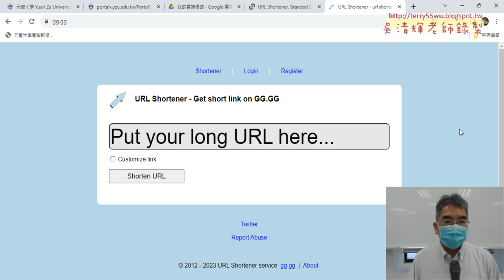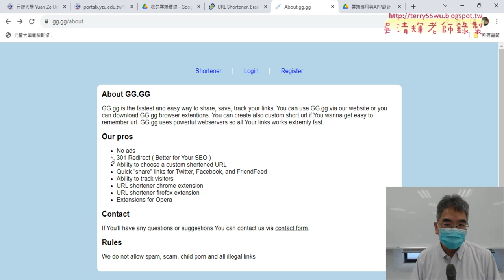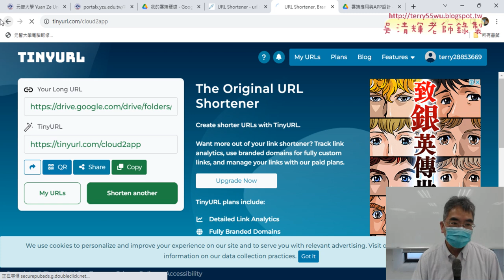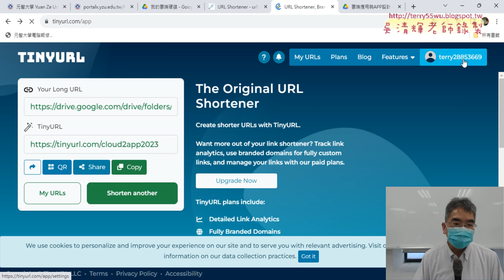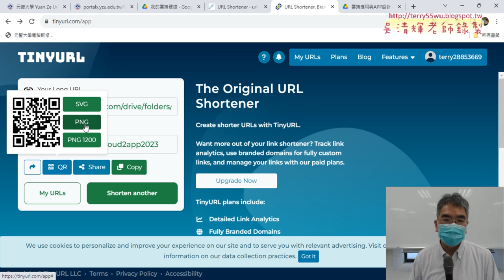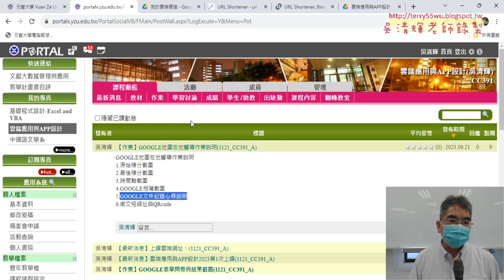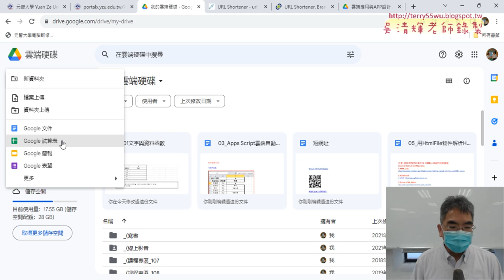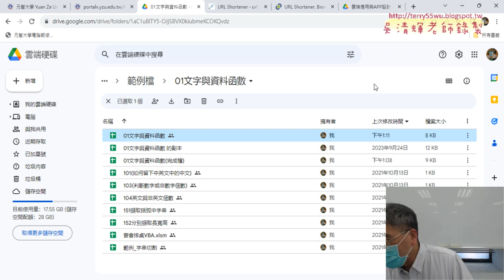01 重點複習與將EXCEL改為GOOGLE試算表